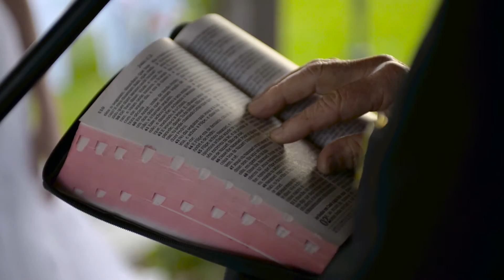Teaser Giovani e Kayanne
Uma  prévia deste casamento que foi abençoado com um belíssimo entardecer...